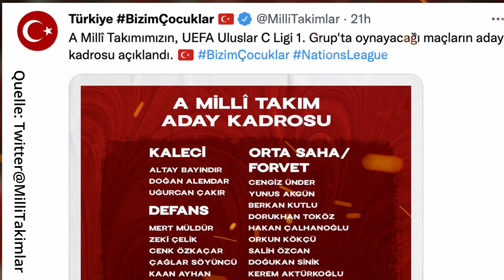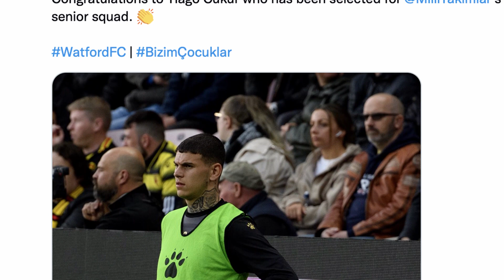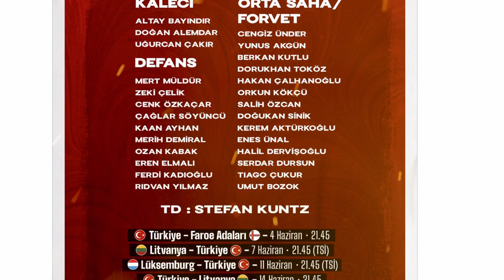Stefan Kuntz Kader-Nominierung für UEFA Nations League steht fest! 5 NEUE NAMEN SIND MIT DABEI!